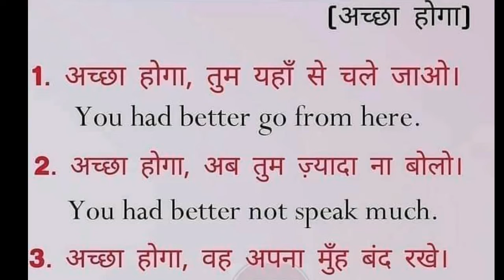30 Seconds Daily English part 105 by Vyavahare sir